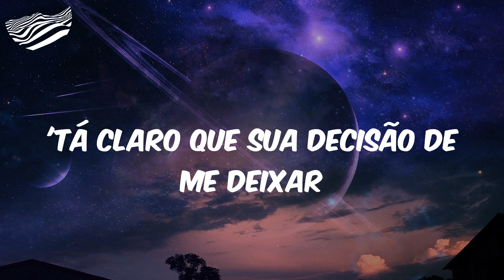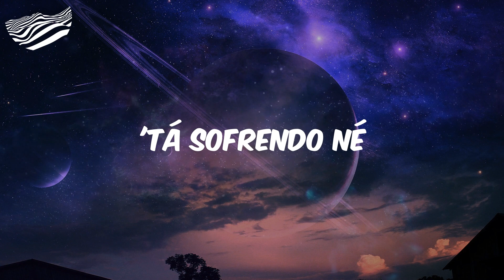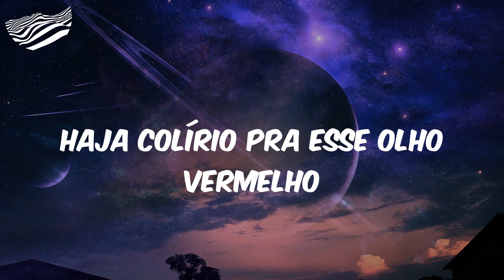(Letra) Guilherme & Benuto - Haja Colírio (feat. Hugo & Guilherme) - Ao Vivo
Letra Haja Colírio- Ao Vivo
A historia é mais ou menos assim, ó
Já da pra ver onde a saudade mais bateu
Esse sorriso engana seu feed não eu
'Tá claro que sua decisão de me deixar
Te afundou pra baixo
Já falei o que eu acho
Você prometeu, prometeu, prometeu
Se perdeu nas promessas
As coisas que sua boca fala
Seu coração contesta
Bebidas, noitadas, ficadas erradas
Hugo & Guilherme
Haja colírio pra esse olho vermelho
'Cê chorou o mês inteiro
Haja copo pra esconder sua expressão de desespero
'Tá sofrendo né
Nega não, 'tá sim
E vai piorar se não voltar ligeiro pra mim
'Tá sofrendo né
Guilherme & Benuto
Hugo & Guilherme
Oh menino
'Tá bonito
Seu coração contesta
Bebidas, noitadas, ficadas erradas (vem)
'Tá sofrendo né
'Tá sofrendo né
'Tá sofrendo né
Vai piorar demais
Hugo & Guilherme e Guilherme & Benuto
Obrigado
Esse encontro não poderia deixar de existir